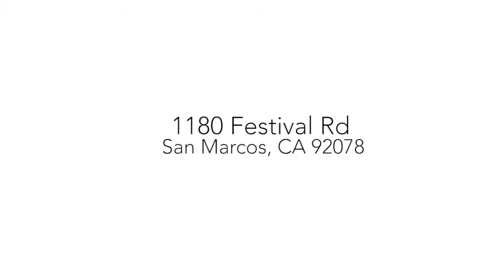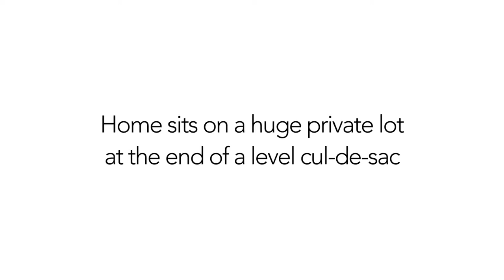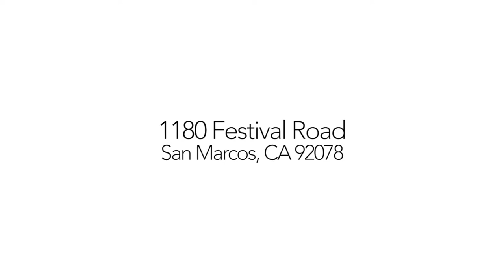Huge Private Cul-De-Sac Lot in San Elijo Hills - 1180 Festival Road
What if you could enjoy everything the award-winning community of San Elijo Hills offers, without the high Mello-Roos?  Better still, what if you purchased a near-new 2-year-old home where someone else already paid for the landscaping, window coverings, flooring, custom paint, and everything else?  Suppose it was even more affordable because you had a solar electric system and a long list of energy-saving features, such as a tankless hot water heater?

This affordably-priced home is only the tip of the iceberg!  The true value is much greater!

Live at the end of a quiet cul-de-sac on a level street.  Have almost total privacy, with no direct side yard neighbor or back yard neighbor.  Enjoy a large irregular lot with a side yard that’s like a second back yard.  Feel the spaciousness of a soaring two-story entryway in a big bright floor plan.

Have all the space you need with four full bedrooms and three full bathrooms.  Your family area can be upstairs, with the master suite and its huge walk-in closet, two additional bedrooms, linen closet, and laundry room with sink and even more storage.  Take in peek ocean views from the huge upstairs bonus room.  Turn the bonus room into another bedroom or use it as a game room, office, or whatever you choose.  Keep toys upstairs and out of sight while downstairs remains a place for company.

Reward yourself with a gourmet kitchen that spares no expense with expansive granite countertops, an oversize granite island with seating, and stainless steel appliances.  The busy chef even has a built-in kitchen desk.

Host guests with a downstairs bedroom and full bathroom.  Entertain with an open floor plan that joins the kitchen, living room, breakfast area, and patio.  Just around the corner is the family room and dining area, for maximum entertaining space.  Purify the air with a Broan SmartSense whole-home air purification system.

Know that you have the best garages on the block.  Overhead storage, built-in cabinets, and epoxy flooring in one of your two garages.  The other garage has its own window, custom interior paint, and hardwood flooring.  Use it as an exercise room, man cave, or even a third-car garage!

Walk to the award-winning San Elijo Elementary and Middle schools.  Be zoned to attend the brand new state-of-the-art San Marcos High School.

Relax with the cooling ocean breezes.  The community of San Elijo Hills is set high above San Marcos.  Be close to everything, while also enjoying a comfortable small-town atmosphere.  The community has 1,100 acres of open space, a 19-acre park with baseball fields, soccer fields, and play structures, over 18 miles of trails, and an off-leash dog park.  The Mayberry-like downtown San Elijo has a town square with shops, restaurants, a grocery store, and even a clock tower, fountain, and picnic areas.

Have an amazing home without compromise, and the added satisfaction of a larger bank account.  Don’t be the second person to visit this home.  It will go quick!